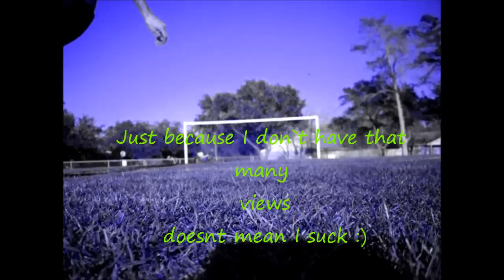oscarUpper90 Amazing curve shots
-oscarUpper90 Goal! The Dream Begins Trailer
-Diverse Freekicks Volume1 oscarUpper90
-Soccer light painting
how to curve a soccer ball upper 90 and put it where you want it lkobet1 ussoccerfan95 nickdabeast95 more videos comming soon: knuckle, dips, cristiano ronaldo shots, inside outside shots, freekicks, football, futbol tiros libres